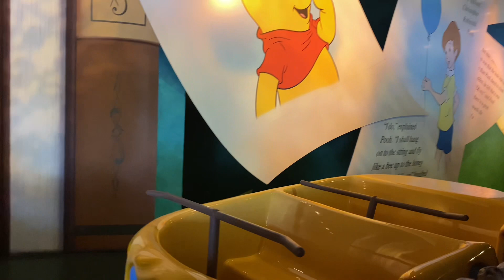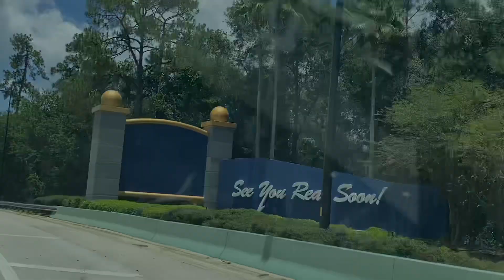MAGIC KINGDOM!! 🏰 Disney World with my infant! He met Winnie The Pooh 🍯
Magic Kingdom 🏰 Meeting Winnie the Pooh 🍯 | Disney With 6 Kids | Family Vlog.

✅Other Video Links:👇👇

⭕️ Day In The Life Of A Disney Mom | Come To Disney Epcot With Us | First Disney Day Of 2023 :